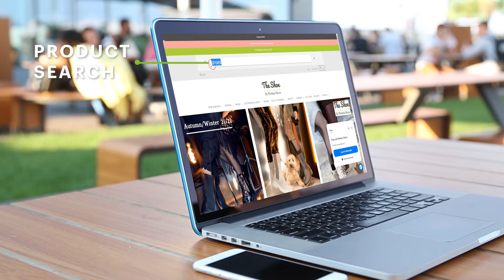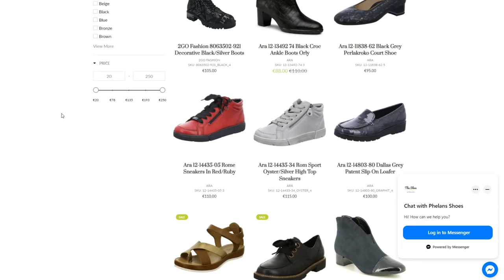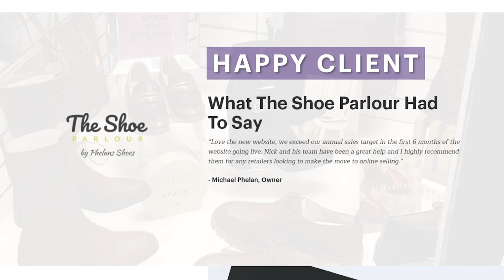Shoe Parlour Portfolio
Providing an unrivalled level of customer service and high quality shoes since 1909. By Ireland Website Design.